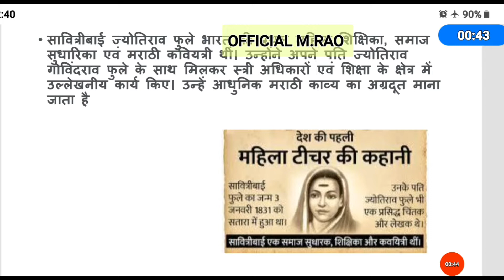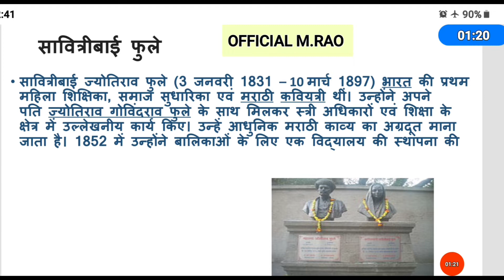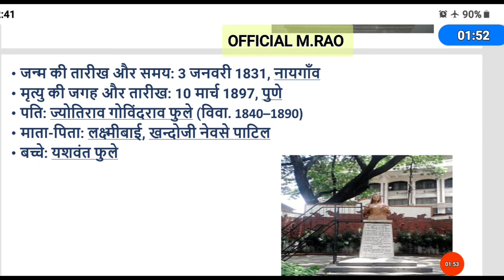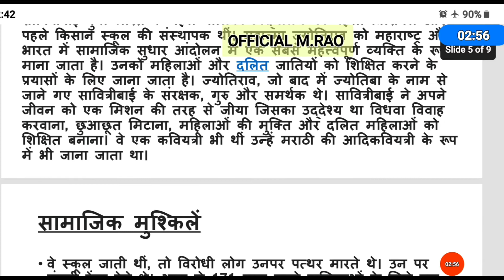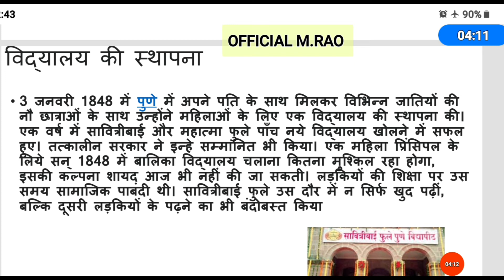सावित्रीबाई फूले- मिशन शक्ति उत्तर प्रदेश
जीवन गाथा, परिचय, सामाजिक कठिनाइयां,विद्यालय की स्थापना
tlm for primary school
# tlm Maths
tlm Hindi
tlm English
tlm project
tlm for primary school maths
Teaching plan

Lesson plan
primary school
alphabets meaning
exposure visited by children in basic education department
Chandrashekhar Azad